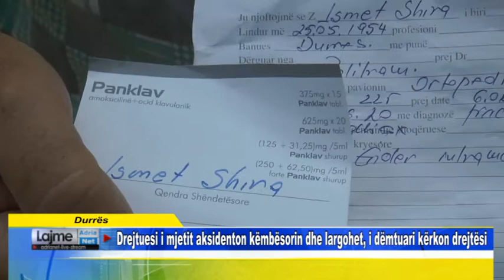Durrës Drejtuesi i mjetit aksidenton këmbësorin dhe largohet, i dëmtuari kërkon drejtësi